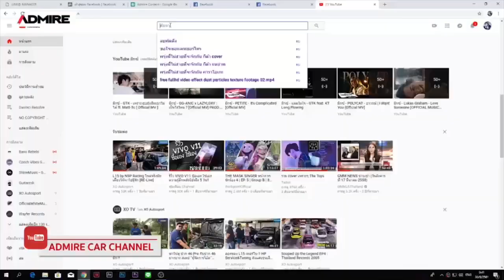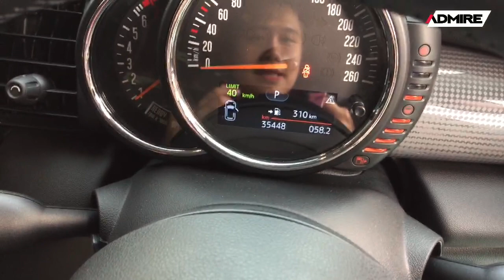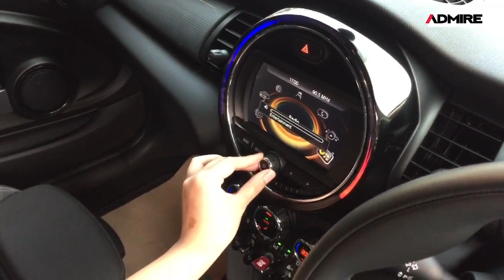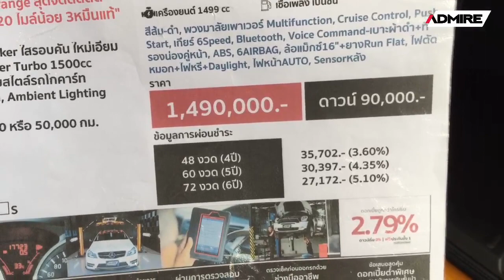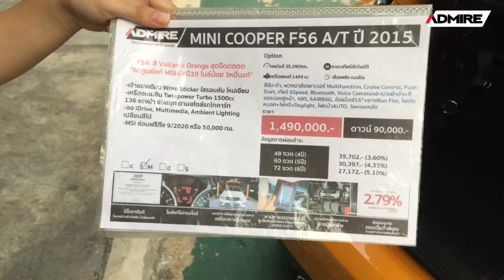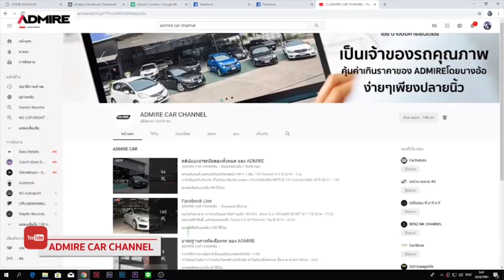[ขายแล้ว]ชื่อ Mini แต่ Option ไม่ Mini นะจ๊ะ😍 Cooper F56 รถศูนย์แท้ MSIถึงปี20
[ขายแล้ว]🎥Live10/10/61 ชื่อ Mini แต่ Option ไม่ Mini นะจ๊ะ😍 Cooper F56 รถศูนย์แท้ MSIถึงปี20 วิ่งน้อย 3หมื่นแท้ เป็นเจ้าของได้ง่าย เพียง 1.49 ล. เท่านั้น!!

🚗Mini Cooper F56 ปี 2015